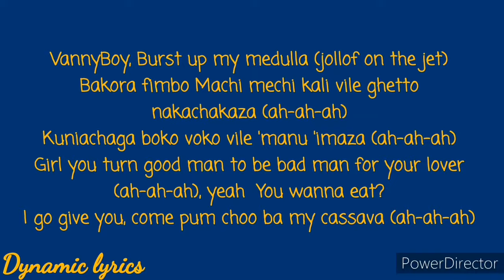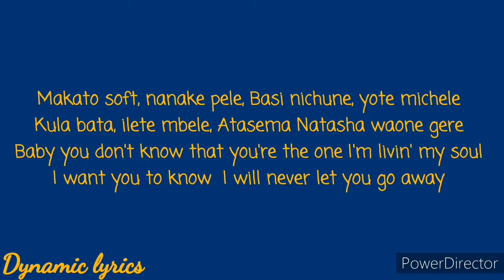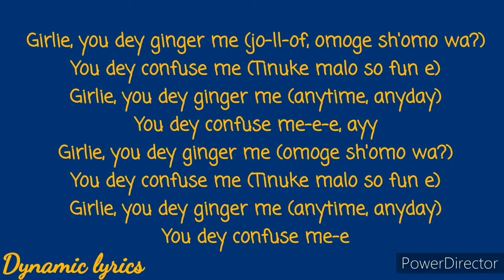DJ Cuppy ft Rema & Rayvanny_Jollof On The Jet (Lyrics)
Jollof On The Jet (Lyrics Video)